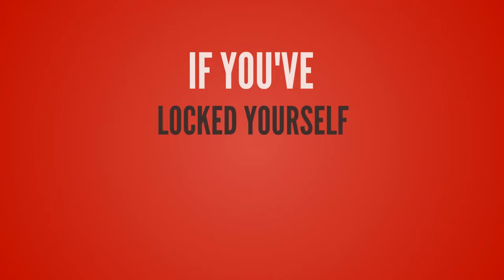Locksmith Poughkeepsie NY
Our prices our reasonable and we are experts at car lockouts, residential and commercial locksmith services.

mobile locksmith, emergency locksmith, local locksmith, 24/7 locksmith, poughkeepsie locksmith, locksmith poughkeepsie, dutchess county locksmith, lock smith